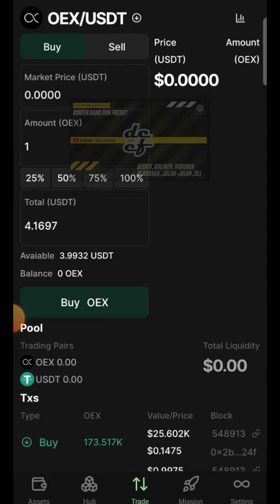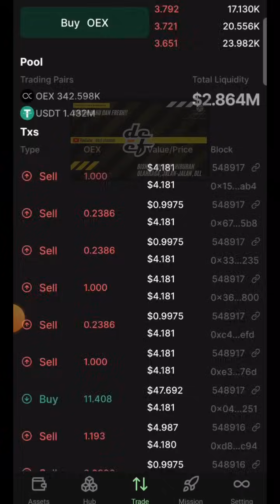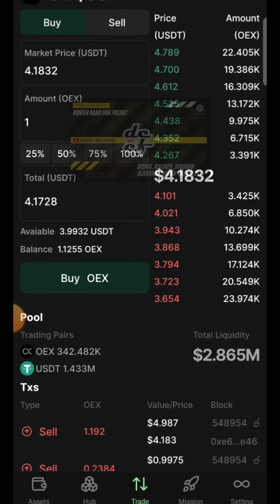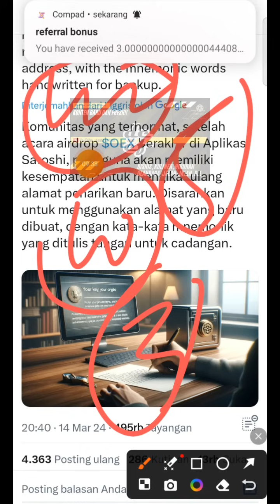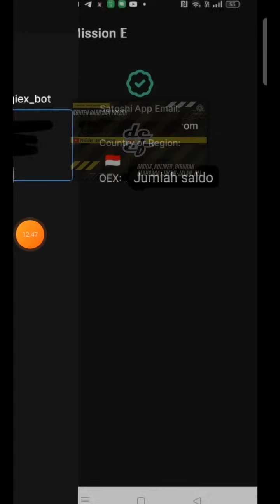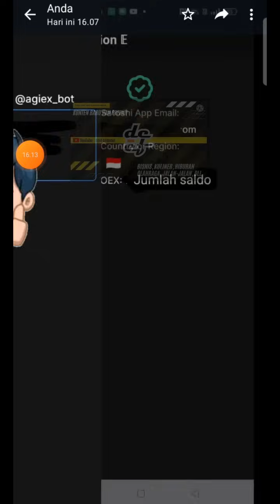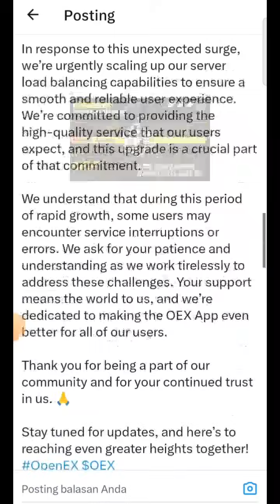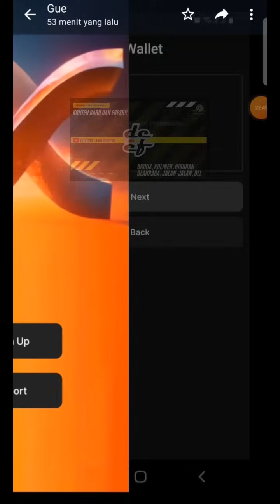Q & A : TestNet || OPEN _EX || TERBARU❗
《13QGD》

KODE REFERRAL :👇
YYYZ9A